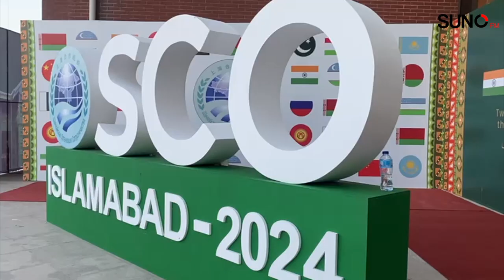Impact of 23rd SCO Summit on Pakistan | International Affairs Expert Sumaira Khan | Suno FM Radio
In this exclusive conversation, senior journalist and international affairs expert Sumaira Khan shares her analysis of the potential impact of the 23rd Shanghai Cooperation Organization (SCO) summit on Pakistan. Hosted by Suno FM's correspondent Usman Paracha, this discussion delves into how the summit's decisions and collaborations might shape Pakistan’s economic, diplomatic, and geopolitical standing. Tune in to learn more about Pakistan’s role and prospects in the SCO.

To stay update daily and enjoy latest content